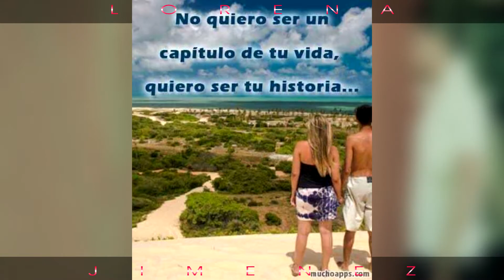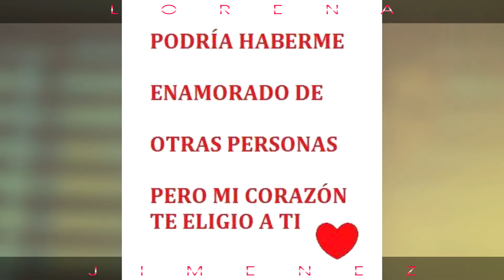Feliz Cumpleaños Lore!!!!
Te Deceo Un Feliz Cumpleaños, y Recuerda Que Te Quiero Mucho...
Atte:
       Jose L. B.